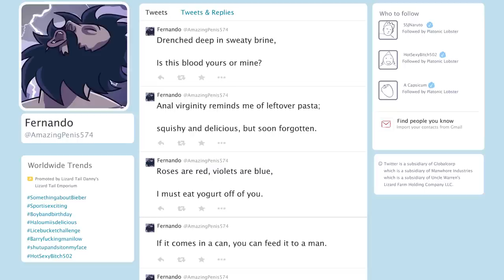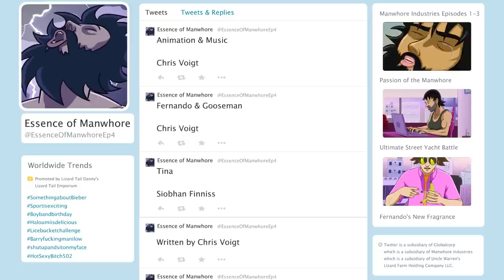Essence of Manwhore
If you like my stuff and want to see more of it, consider becoming a patron

Supported by Screen Australia and Google as part of the SKIP AHEAD initiative.

The lyrics of Fernando's part are:

Anal predator, looking at your twitter,
Reading your message, stroking my appendage
Grooming you via DM (Direct Message)
Questing for your hidden gem.